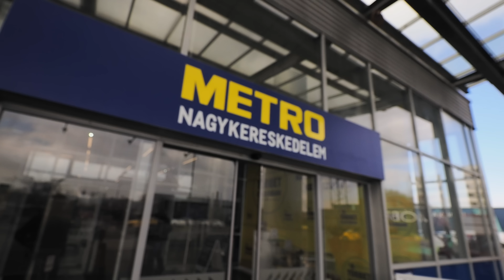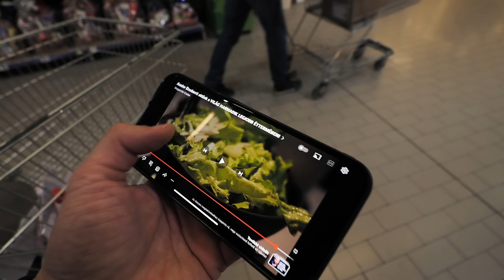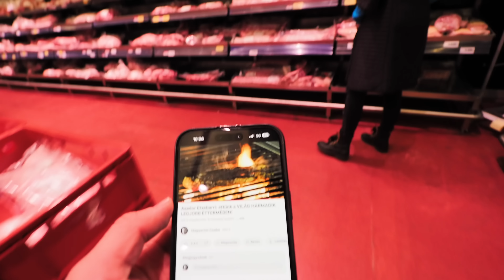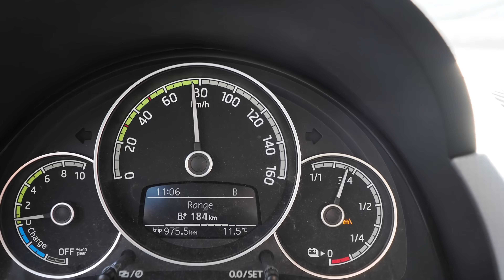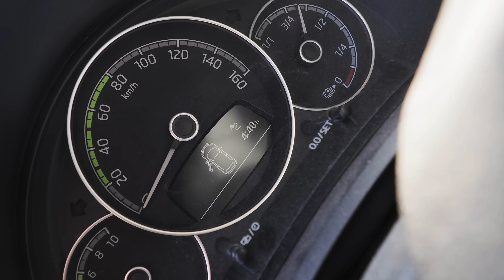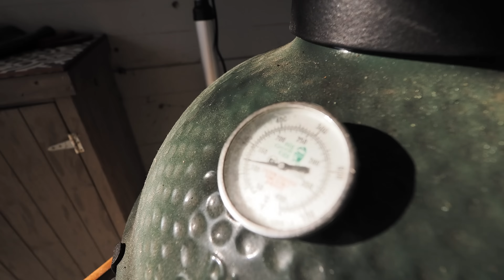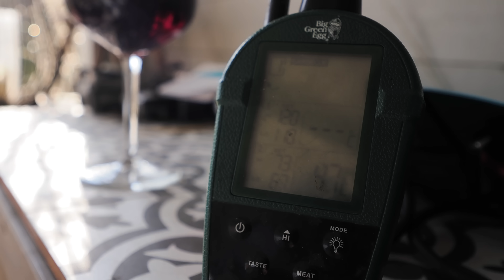Etxebarri HOME: megpróbáltuk leutánozni a VILÁG LEGJOBB STEAKJÉT!